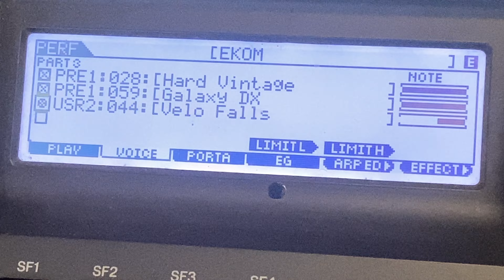ANOTHER BOMBSHELL EXPLODED LETS DANCE 💥